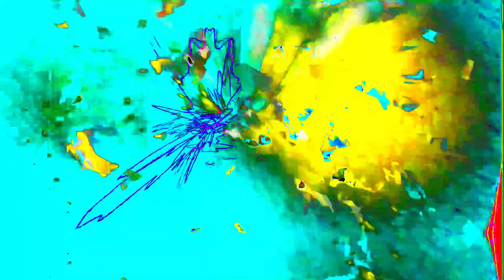Movie 24 06 09 13h55m25s this is not Vietnam war experimental psychological warfare drugs video art.